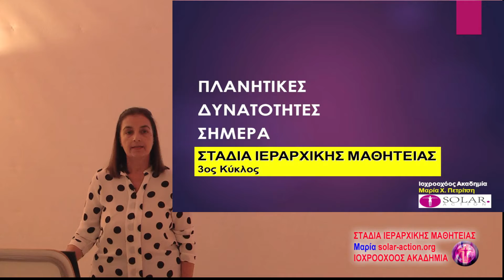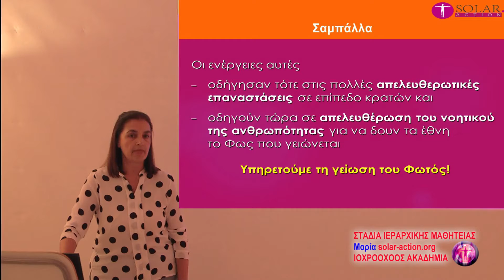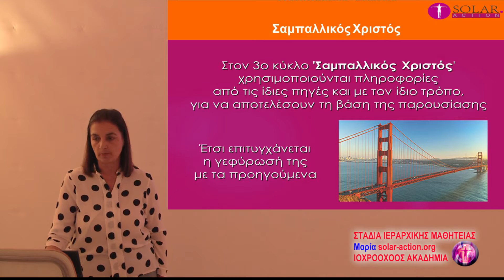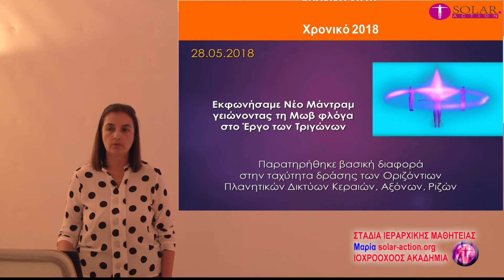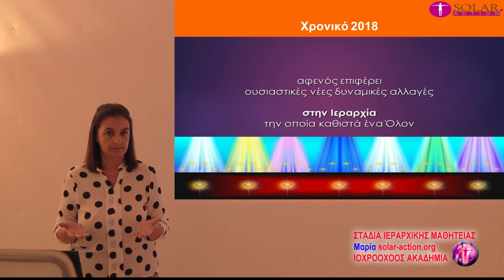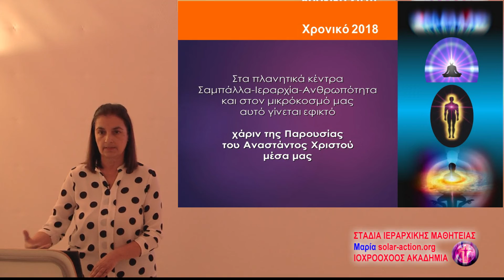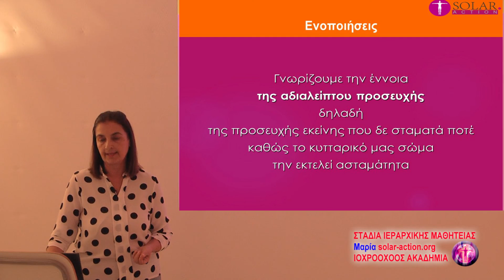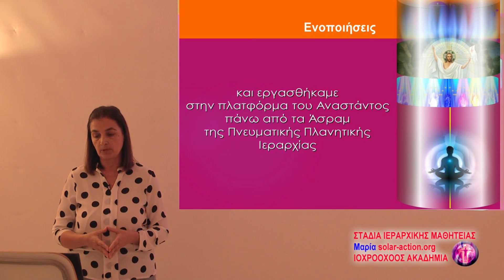Οι Πλανητικές Δυνατότητες Σήμερα, α΄ μέρος – Discipleship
Αποτελεί μια νέα σειρά παρουσιάσεων που έχει ως θέμα τα στάδια της Ιεραρχικής Μαθητείας με τους Διδασκάλους της Αγάπης – Σοφίας και αφορά το γ΄ κύκλο «Σαμπαλλικός Χριστός»

1. Οι Πλανητικές Δυνατότητες Σήμερα
2. Δίκτυα Διανοιών - Καρδιών – Θελήσεων, Κοσμικές Πραγματικότητες
3. Κοσμικός Χριστός– Εγώ Ειμί το Α και το Ω
4. Κάθετο Δίκτυο Χριστών, Κοσμικοί – Συστημικοί – Πλανητικοί Χριστοί
5. Προσέγγιση επί Σκοπώ

Παρουσίαση: Μαρία Χ. Πετρίτση

Ιοχροοχόος Ακαδημία Yoga Ιόχρου Πυρός-Παιδεία Αγάπης και Ενεργειακής Υποστήριξης